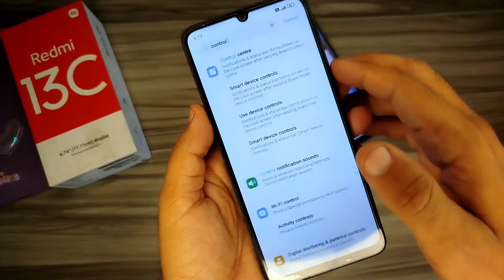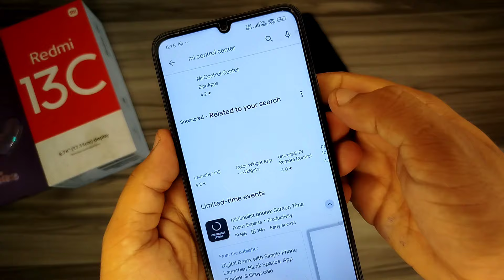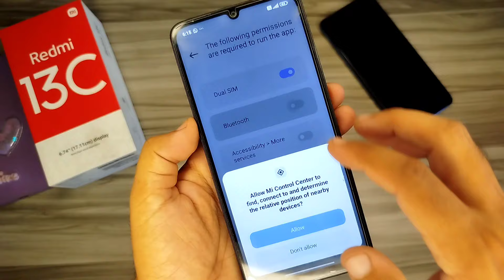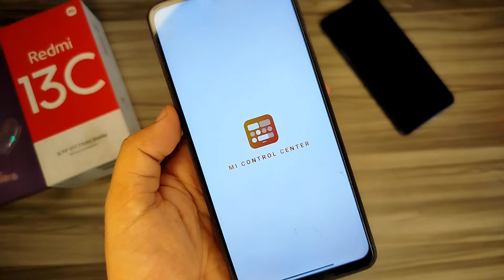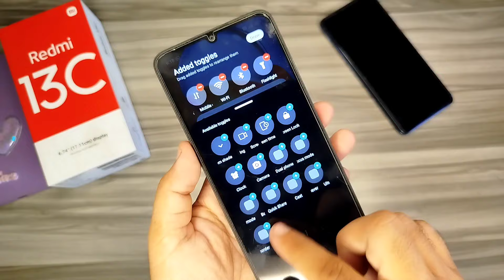HyperOS control center for Redmi 13C No Root - How to change new control center Redmi 13C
in this video i will tell you how you can enable new style control center in Redmi 13c. also i will guide you how to enable hyperos control in redmi 13c. so watch full video.

⚡ How to Enable Import Button in Miui Theme App